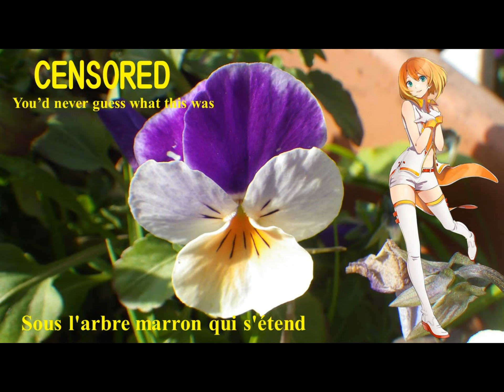【Mirai Komachi】大きなくりの木のしたで；Under the spreading chestnut tree【Vocaloid 5】ミライ小町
Sous l'arbre marron qui s'étend
Under the spreading chestnut tree
大きなくりの木のしたで
Lyricist: Anon.；不詳
Composer: Folk song in England ；イギリス民謡
Arranger: Jaromír Weinberger；ヤロミール・ヴァインベルゲル 1939
Translator to japanese： Hirata Masao, Sakata Hiroo：平多正於・阪田寛夫

Singer: Mirai Komachi; Vocaloid 5　ミライ小町
Vocaloid Editor： -P
Arranger: -P
Document Collector： -P

1.
Ōkina kuri no ki no shita de
Anata to watashi
Tanoshiku asobimashou

2.
O-hanashi shimashou
Minna de wa ni natte

3.
Ōkina yume wo
Ōkiku sodate-mashou

1.
お　きなくりのきのしたで
あなーたとわたし
たのしくあそびましょ

2.
おはーなししましょ
みんなでわになーて

3.
おおーきなゆめを
おおきくそだてましょ

1.
大きな栗の木の下で
あなたとわたし
たのしく遊びましょう

2.
お話しましょう
みんなでわになって

3.
大きな夢を
大きくそだてましょう